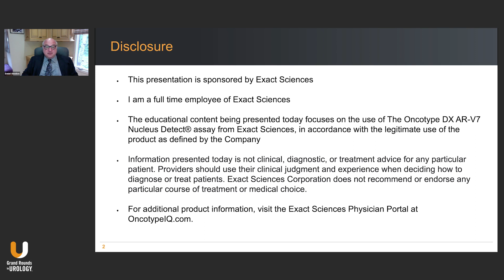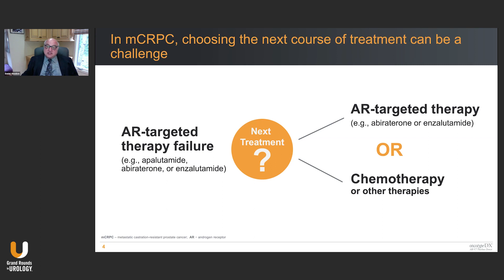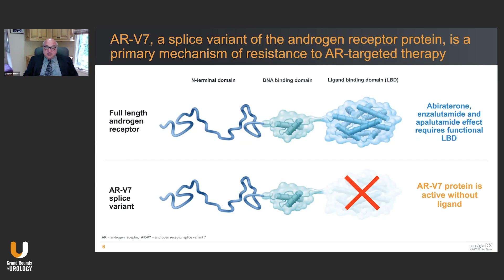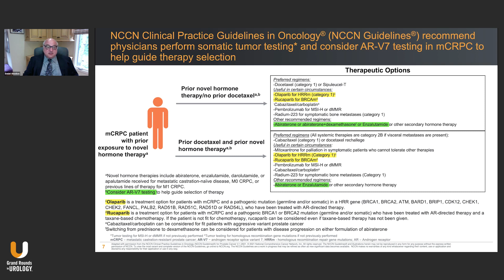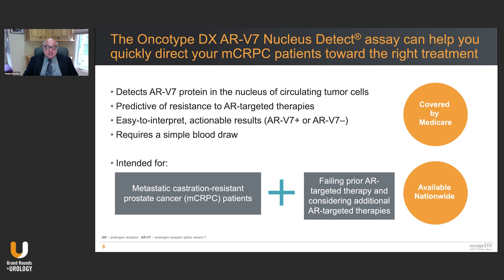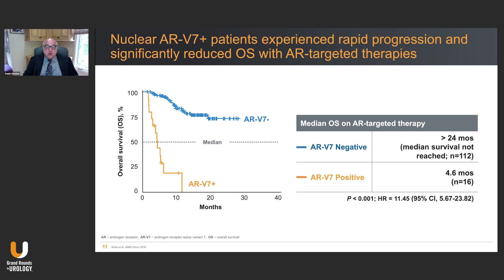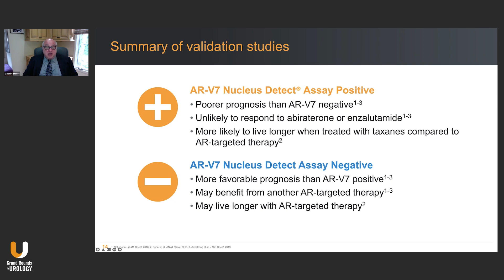AR-V7 Testing for Men with Advanced Stage Prostate Cancer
Daniel Shoskes, MD, FRCSC, discusses AR-V7 testing for men with metastatic castrate-resistant prostate cancer (mCRPC).